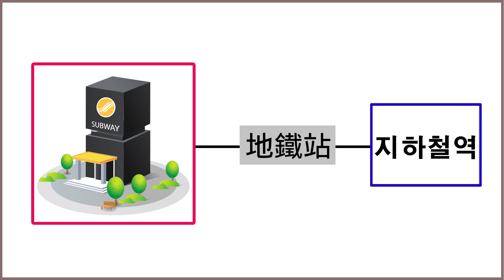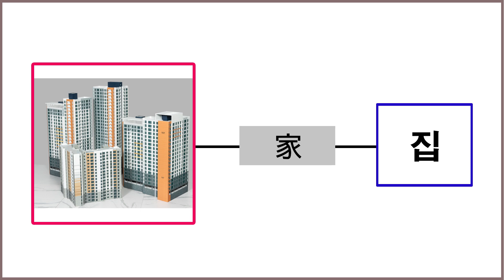韓文單字 2. 場所 [男生跟女生 配音]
韓文單字 男生跟女生 聲音
學韓文就聽聽學